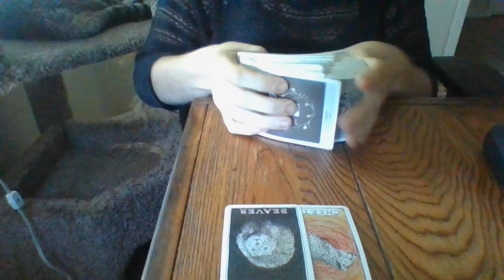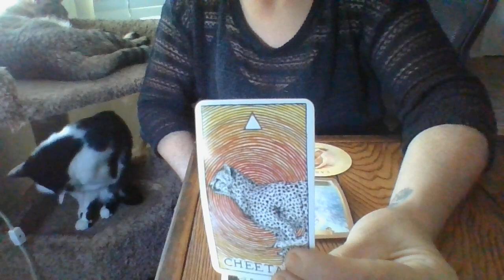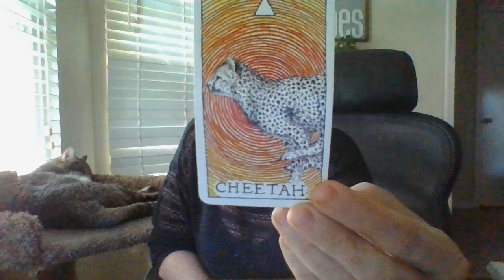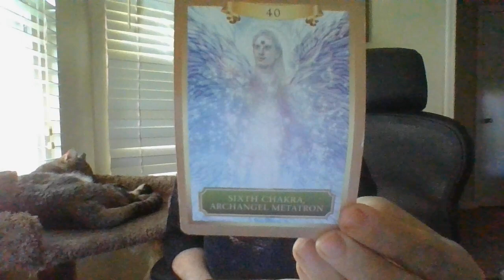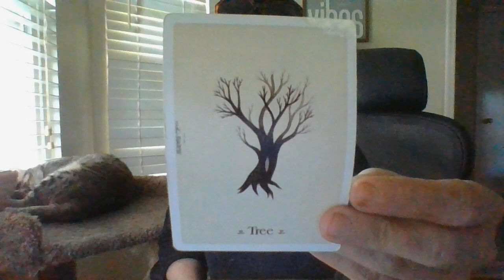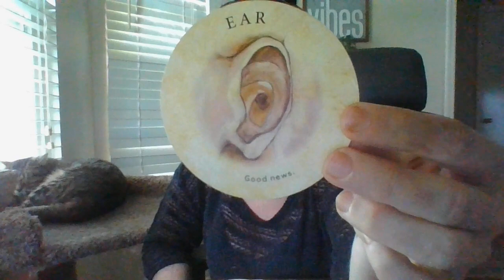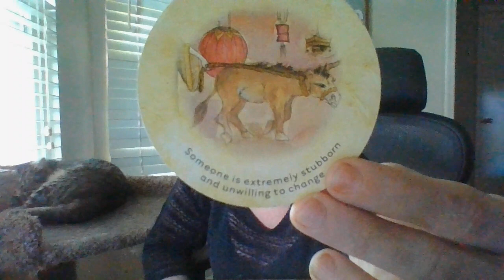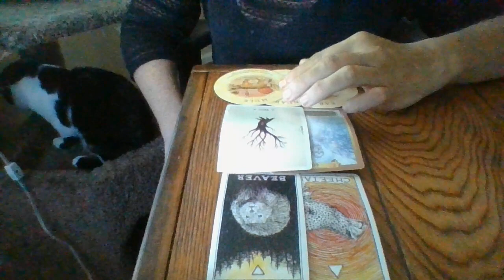GEMINI- ORACLE CARD READING- JULY 22